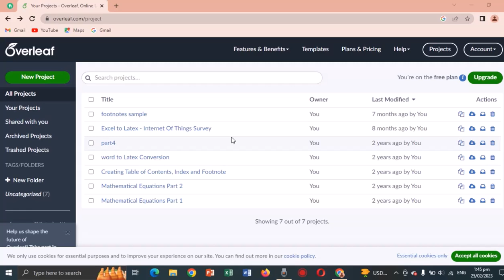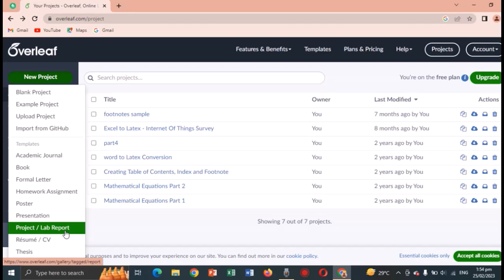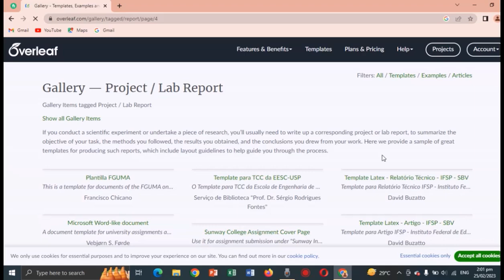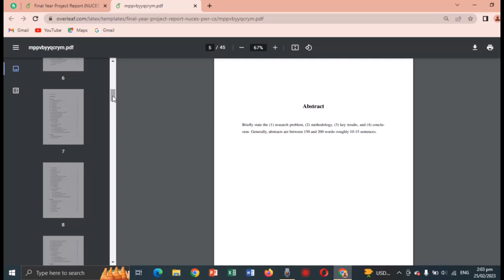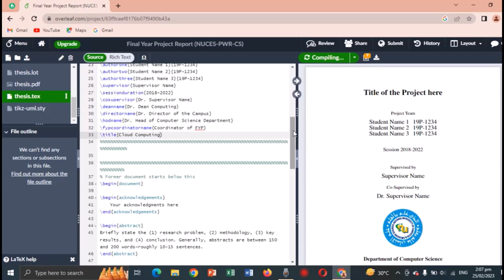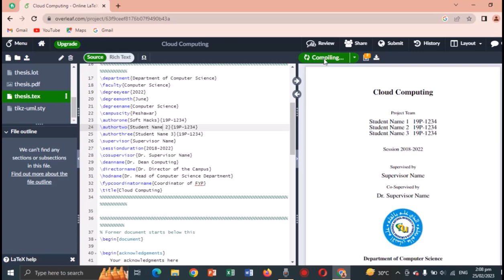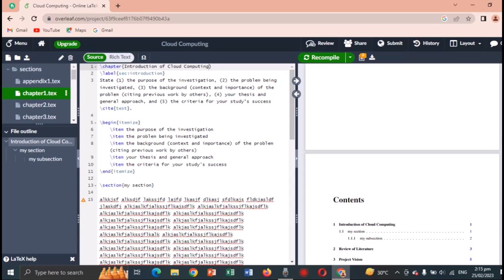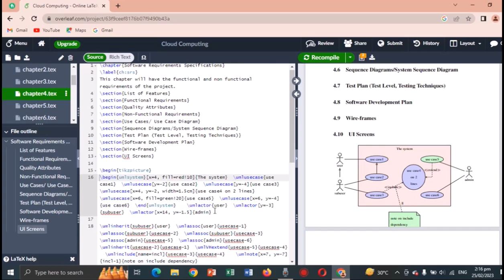Report Writing in LATEX - Thesis/Report Templates in LATEX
In this video I will tell you how to write a Report in Latex using Latex Templates from Overleaf in a very simple manner. Report writing is mainly used for Research purpose for writing their thesis.